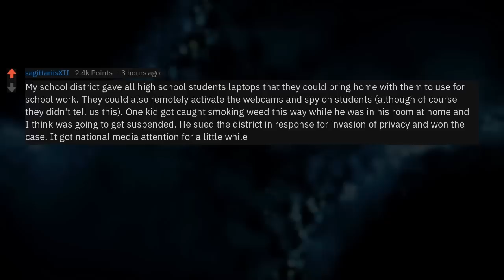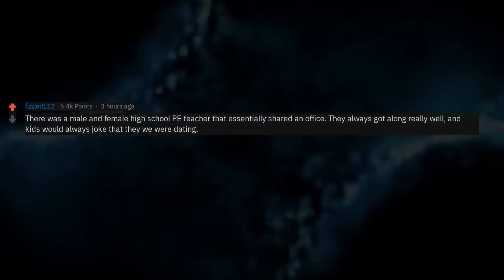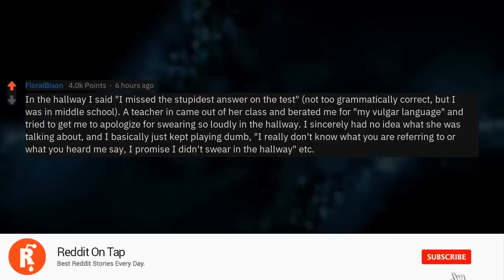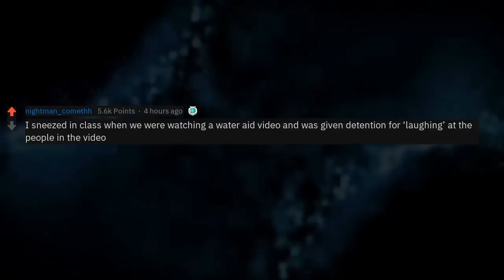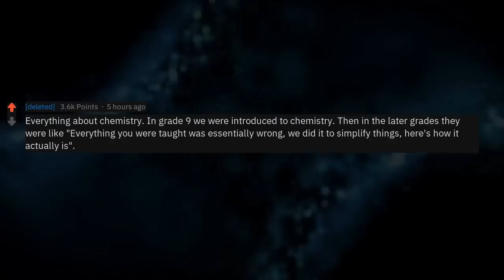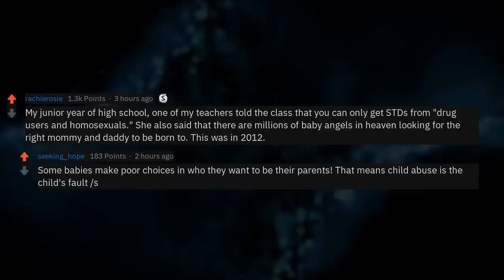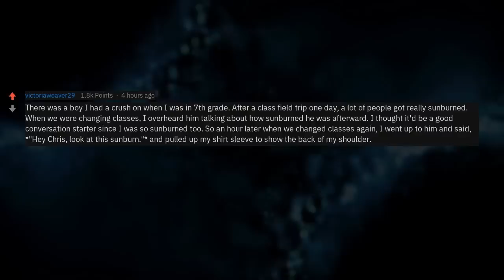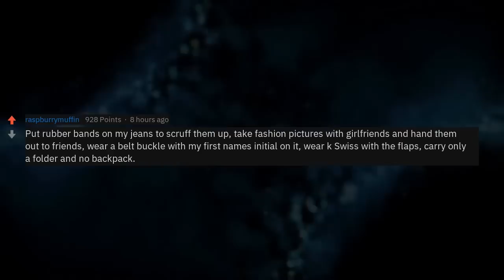The Best School Stories From r/AskReddit (Scandals and Crazy Teachers) [Compilation]